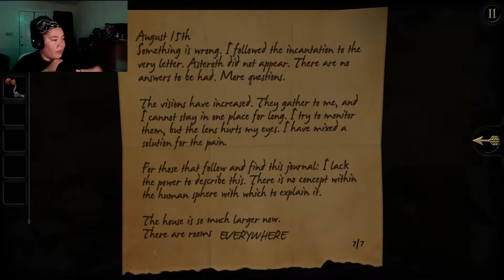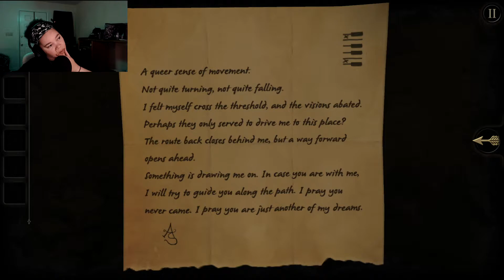Only the beginning| The Room (END)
We did what everyone else couldn't. We opened the box...but it's only the beginning.

Dark Outro: Strange Stuff- Matt Harris